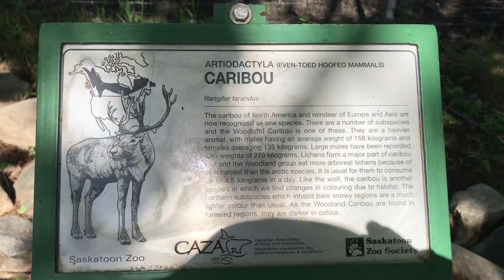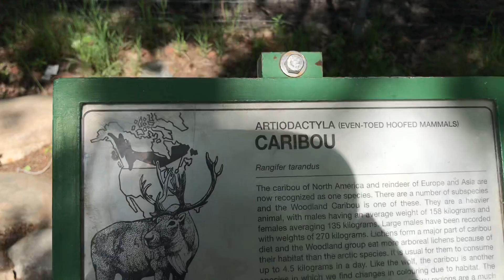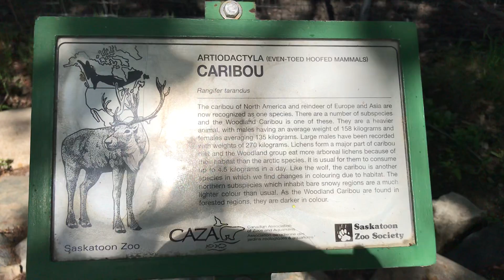CANADA | Caribou | Saskatchewan Caribou’s | Zoo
June 01, 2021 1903 Forestry Farm Park Dr, Saskatoon, SK CANADA